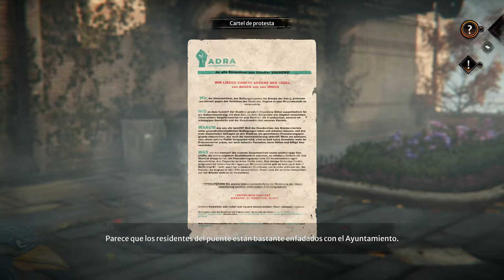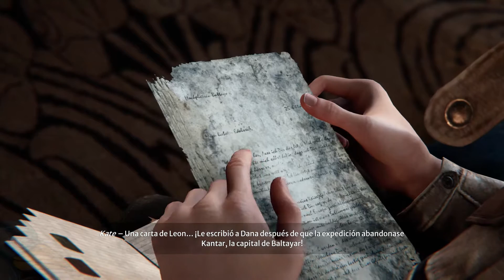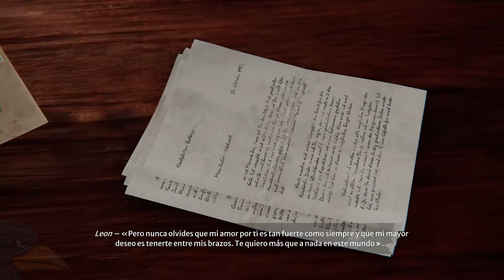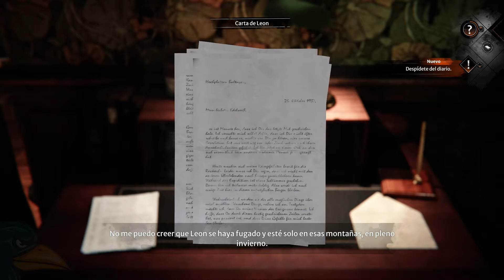SYBERIA THE WORLD BEFORE (PC) | GAMEPLAY/WALKTHROUGH | PUENTE DE LA NIEBLA| SYBERIA 4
Raven jugando otra entrega de syberia, una precuela que engancha perfectamente con anteriores entregas. Bello y cautivador. QUINTA PARTE.

‎Syberia: The World Before ofrece características interesantes y cautivadoras que te sumergirán en el misterioso mundo del juego:‎

‎• ‎‎Un mundo único‎‎. El mundo poético del autor Benoit Sokal cautivará con paisajes impresionantes y personajes icónicos.
‎• ‎‎Acertijos y rompecabezas‎‎. El juego continúa la tradición de la serie y proporciona a los jugadores una gran cantidad de rompecabezas desafiantes.
‎• ‎‎Rica historia‎‎. Descubre la atractiva historia del juego y los interesantes diálogos de los personajes.
‎• ‎‎Banda sonora de Inon Zur‎‎. Deja que la banda sonora del juego te lleve a su mundo. El compositor también ha compuesto música para los juegos Syberia 3, Fallout, Dragon Age y Prince of Persia.‎